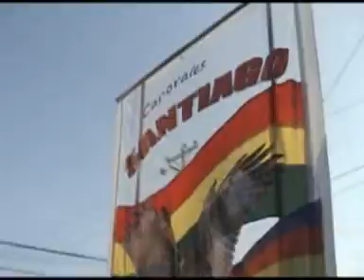BICENTENARIO DE COCHABAMBA-BOLIVIA 2010.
Efemérides de Cochabamba 200 años de independencia y libertad.